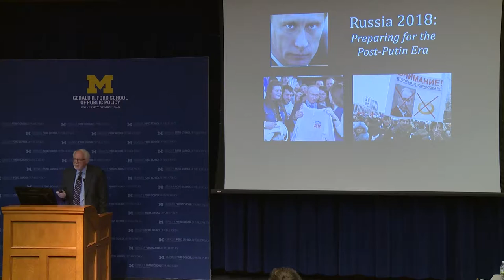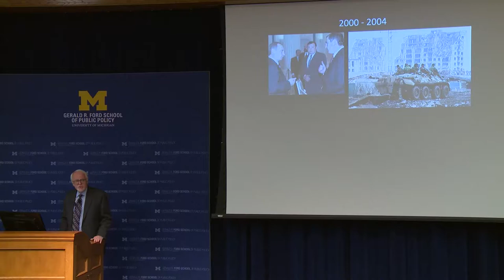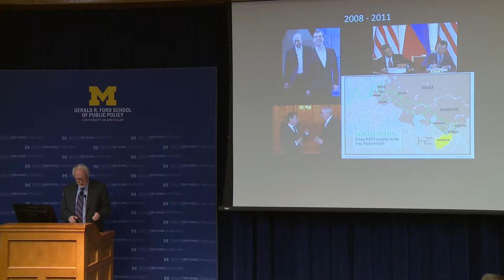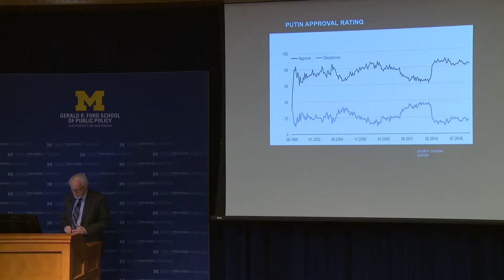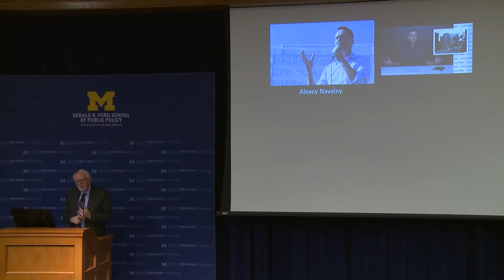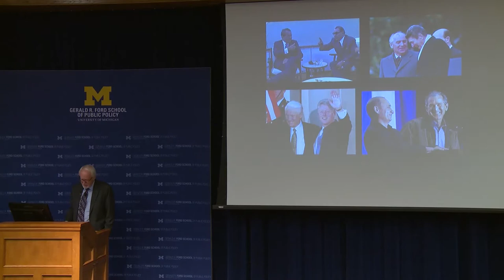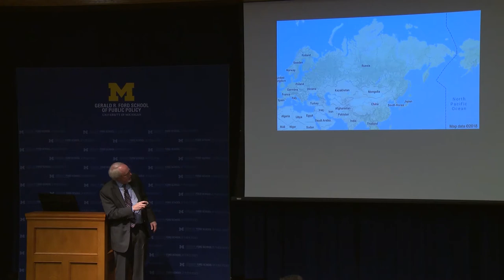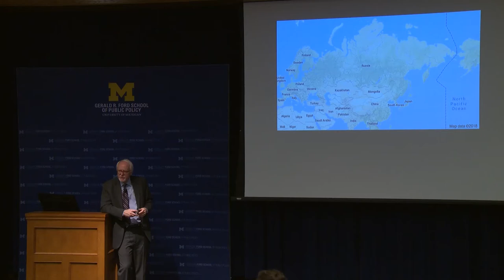John Beyrle: Preparing for the post-Putin era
John Beyrle outlines the current Russian political environment and describes a post-Putin Russia and possible directions. February, 2018.